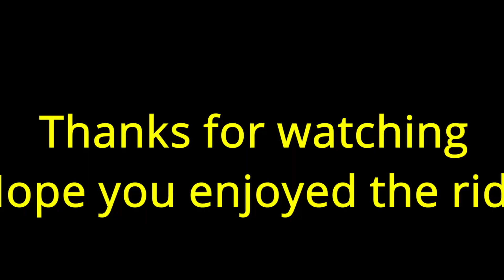To My Future Wife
lack of Romance is one of the key to falling out of love in every relationship, so i am stacking my romantic skills, as presented in this piece of poetry, will teach you what you do not realize about relationship